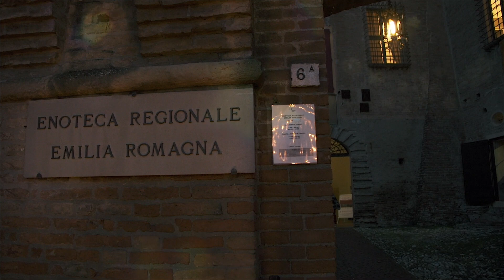Tasting the Wines of Emilia Romagna